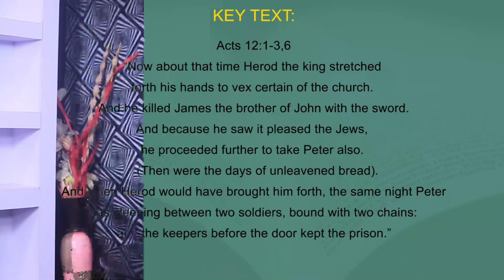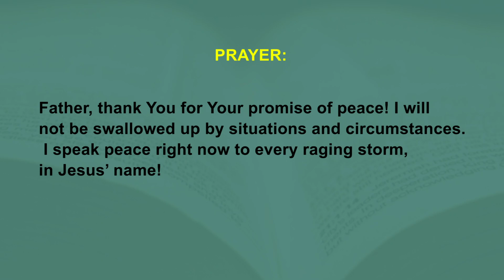Sleep Through It!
A Gateway Int'l Church Devotional Guide - POWER SEEDS